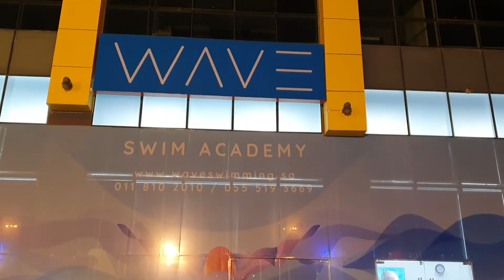Waves Swimming Academy, Riyadh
Wave Swimming Academy is an amazing facility with internationally trained instructors who train kids at the academy. They specialize in teaching kids water safety and drown prevention using a methodology that results in the Fundamental development of competitive swimmers.

Location: 8145, Al Hufuf, Sahafah, Riyadh 13321